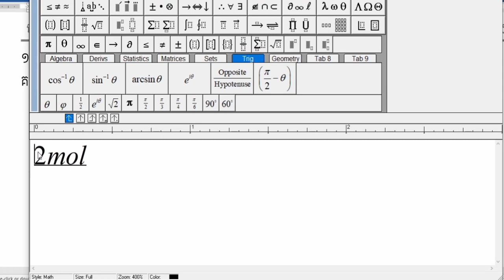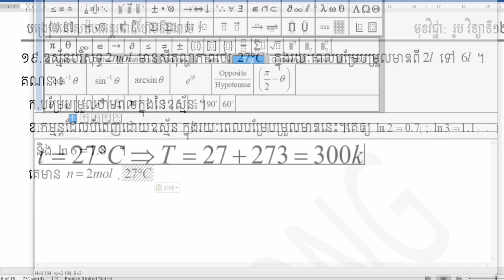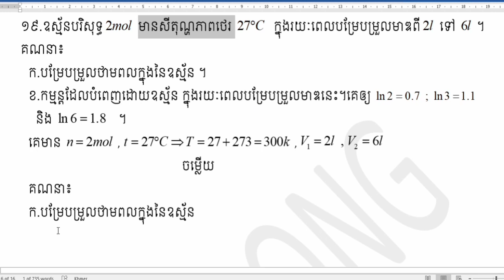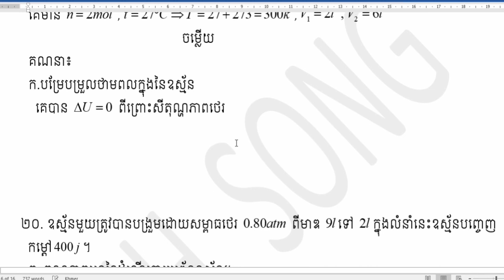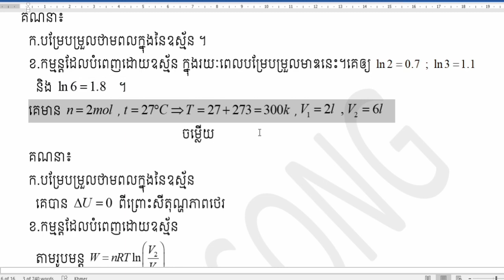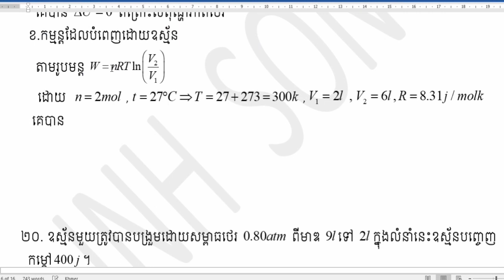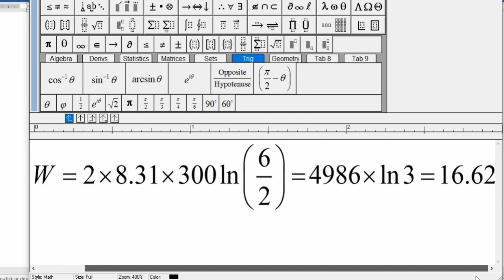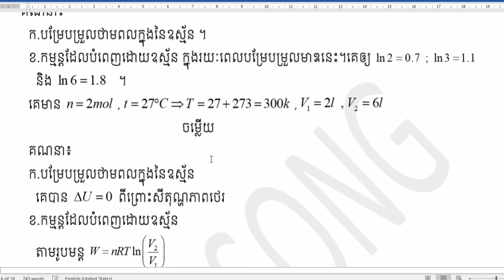លំហាត់ទី១៦ ច្បាប់ទី១ ទែម៉ូឌីណាមិចត្រៀមប្រឡងបាក់ឌុប២០២៣